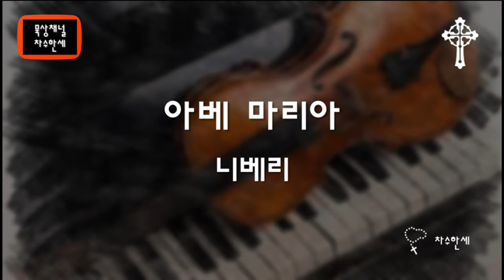아베 마리아 Ave Maria (Hans Nyberg) 니베리 - Piano/Violin Cover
(Instrumental)
아베 마리아
Ave Maria
Hans Nyberg

한스 니베리는 스웨덴의 음악가이자 음악 출판가이다.
아베 마리아, 시편 등 고전적인 소재로 감동있는 작품을 남기고 있다.

* 삽화는 이탈리아의  화가 , 조각가였던 Bernardo Strozzi (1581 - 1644)이 1640년 경에 그린 The Annunciation이다.  스톨찌는 바로크시대를 살며 다양한 작품을 남겼다.

가사

Ave Mar-a Ave Maria
Gratia plena
Dominus tecum
Benedicta

Sancta Maria
Sancta Maria Mater, Mater
Dei, ora pro nobis
Ave Maria Ave Maria
Gratia plena Dominus tecum.
Amen.

차수한세가 연주한 성모님 노래